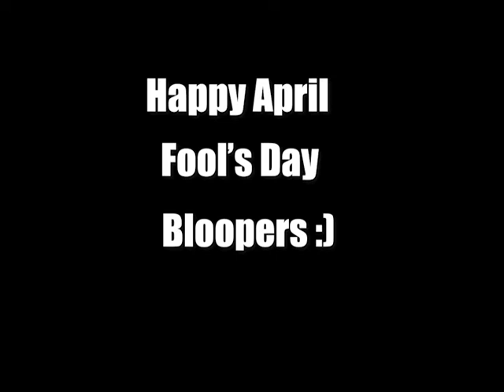【Vocal Cover】Chug Jug With You【Tetodash】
Definitely not Chug Jug.

Actually it is. Oops. Happy April Fool's Day!
I actually had the idea to do this like a week ago when I saw the meme popping up. But I decided that something so stupid can really only be posted on April Fool's Day. I will actually be uploading a more serious video today too for Kasane Teto's birthday.

Most art from picrew but one picture was an actually thing I commissioned for another project I did that came out literally yesterday. You can watch it right here!